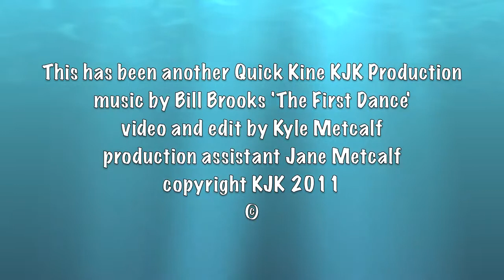Tandem Surfer Bear Woznick's First Surfboard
Kyle Metcalf visited the 4th Annual Surf Film Festival at the Doris Duke Theater and spoke to some surfing legends. This is tandem surfer Bear Wozniak talking about his first surfboard and exposure to the surfing experience.